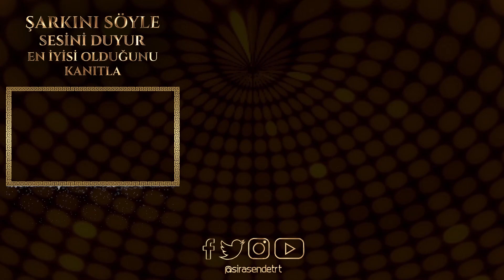Egemen - İhanetten Geri Kalan | SIRA SENDE TÜRKİYE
Söz-Beste: Sezen AKSU